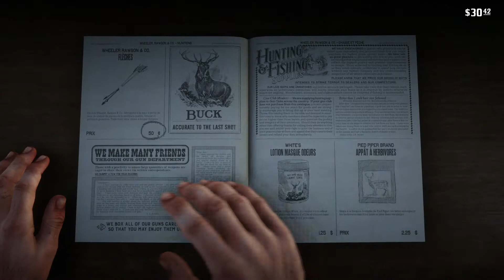RDR ép3/ Free fight au bistro.